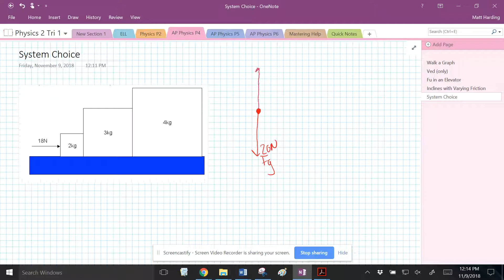AP Nov 9, 2018 12:25 PM